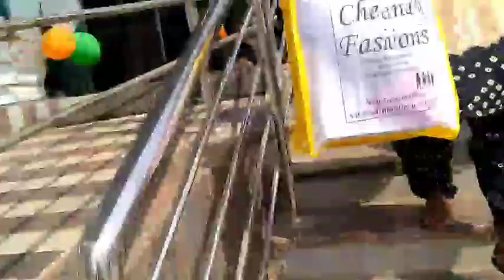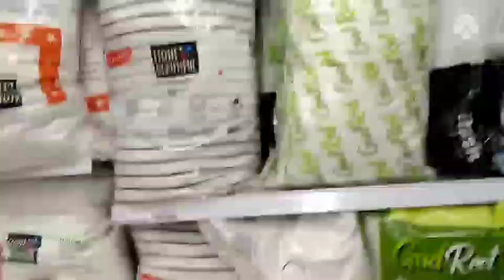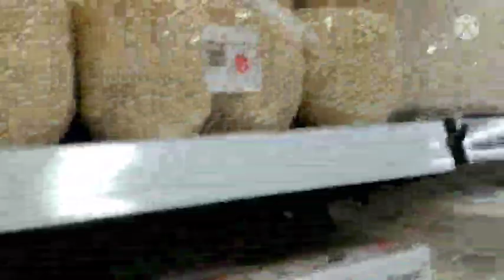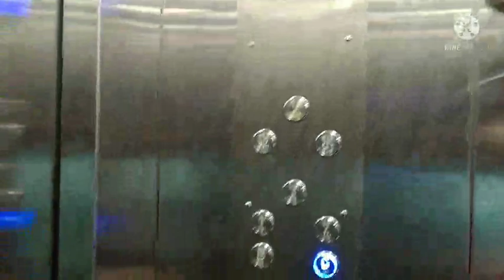Hindupur Vishal Mega Mart Full View/Jawad Aalam Vlogs